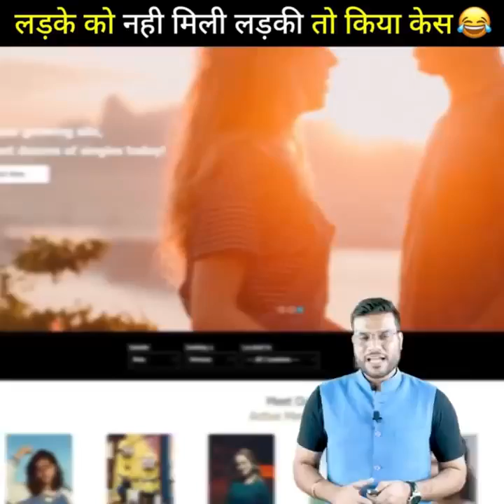अंतरिक्ष🔥 में उगा दी शिमला मिर्च 😱| Plant Habitat-04 | facts a2motivation by a2sir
1. Capsicum grown in space. NASA's success
 2. It is said that the jodia becomes the uppermost, here is its proof.
3. Now Elon Musk will go to your brain.
4. 57000 movie downloads can happen in a second.
5. If the boy did not get the girl, then he did his hair.

आजके इस वीडियो में आपको निचे दी बातो के बारे में बताया गया है |
१.अंतरिक्ष में ऊगा दी शिमला मिर्च। नासा को मिली सफलता |
२. कहते है न जोडिया ऊपर वाला बनता है यह यह रहा उसका प्रूफ |
३. अब एलोन मस्क जायेंगे आपके दिमाग तक |
४. एक सेकंड में हो सकती है 57000 फिल्म डाउनलोड |
 ५. लड़के को लड़की नहीं मिली तो कर दिया केश |